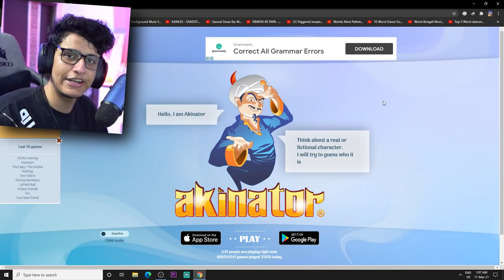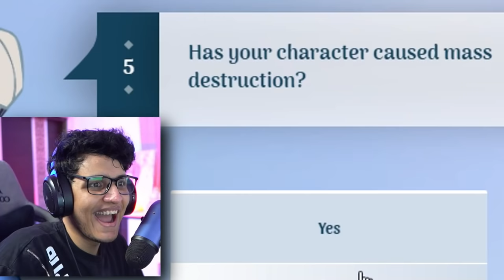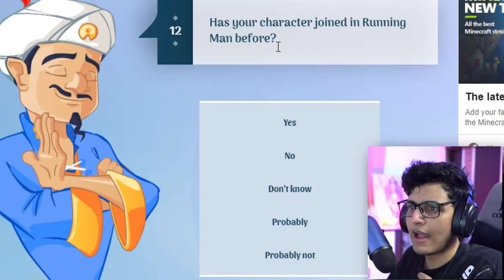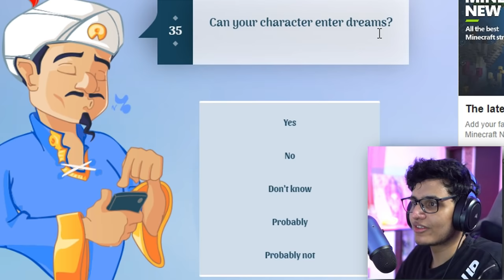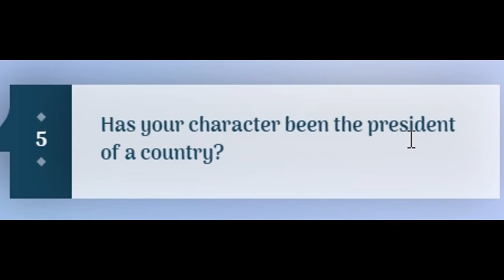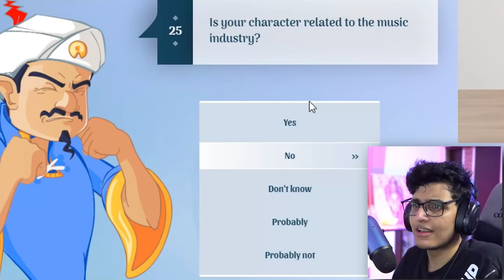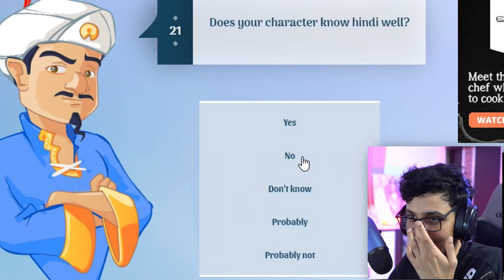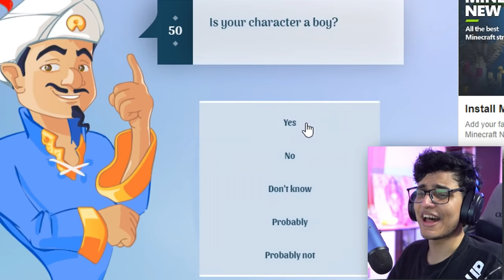I Defeated Akinator with TikTok Joker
Today we play Akinator and try to find some famous people.

Edited by ► @ThatGingerLad